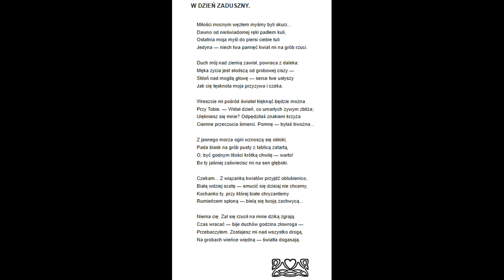17 . Raban - W dzień zaduszny ( Maria Czajkowska )